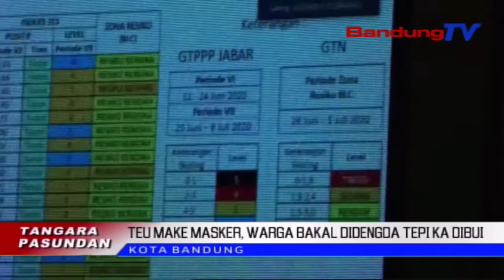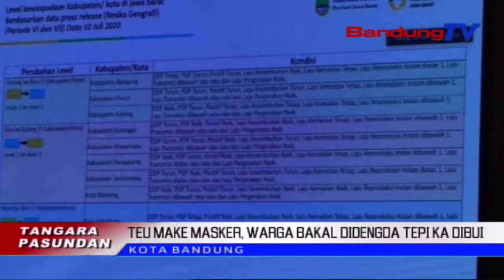Siga Kieu Hukuman Keur Warga Nu Teu Make Masker | TP | BANDUNGTV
TP | BANDUNGTV | DERI FIRMAN | Tacan Pungkasna Mangsa Pandemi Covid-19, Ngabalukarkeun Prakprakan Ibadah Idul Adha Dina Taun Ieu, Rada Beda Batan Sawatara Taun Samemehna. Gugus Tugas Percepatan Penanggulangan Covid-19 Jawa Barat, Nembrakeun, Bebedaanana Teh Ti Mimiti Prakprakan Sholat Ied, Meuncit Ingon-Ingon, Tepi Ka Ketak Ngabagikeun Daging Kurban.